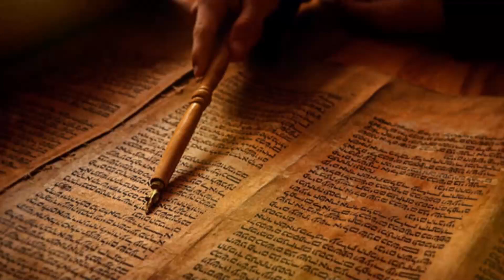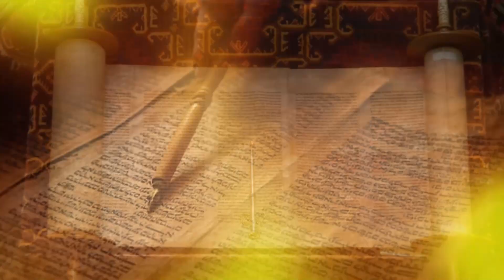LE REVEIL DES BEN ADAM DU 08 décembre 2022 08 05 17